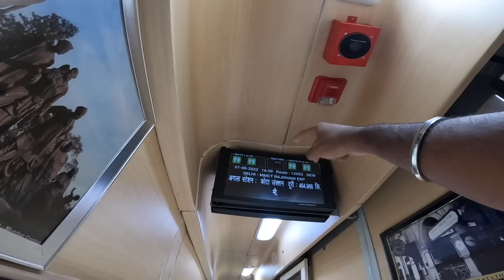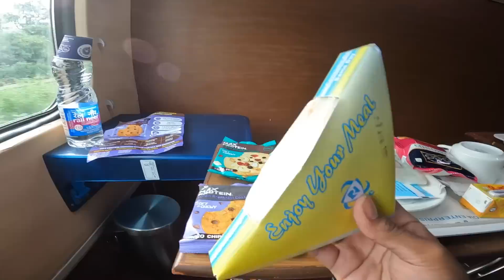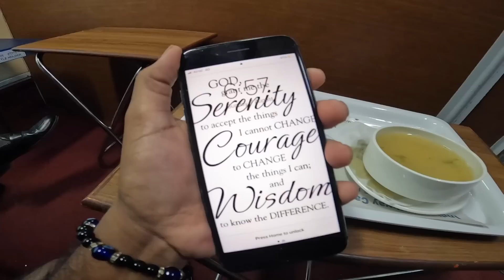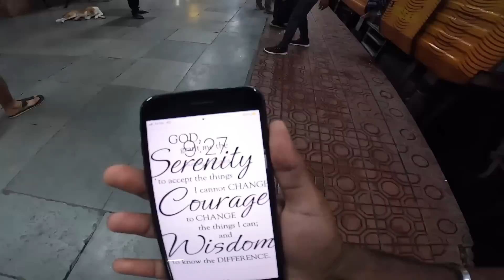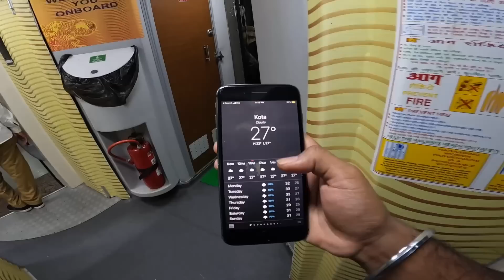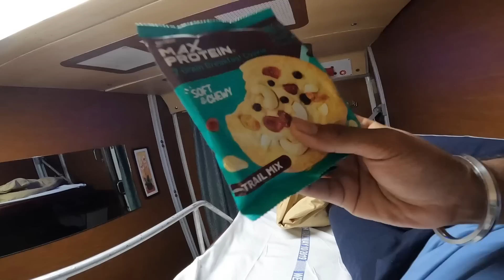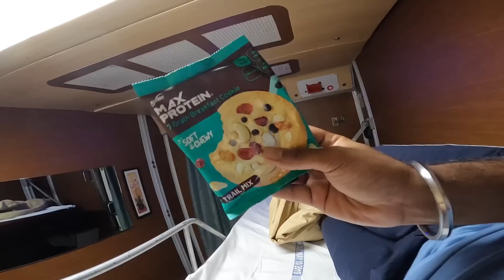18 hours in PRIVATE ROOM with RED CARPET | Mumbai Tejas Rajdhani 1st Class | UPGRADED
Range of Cookies, Bars & Chips filled with just the right amount of energy and deliciousness.